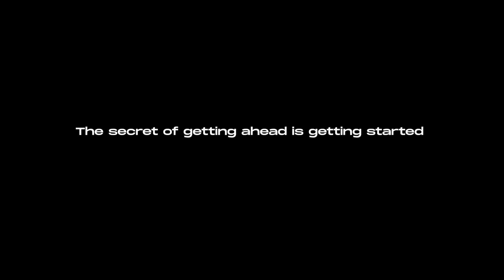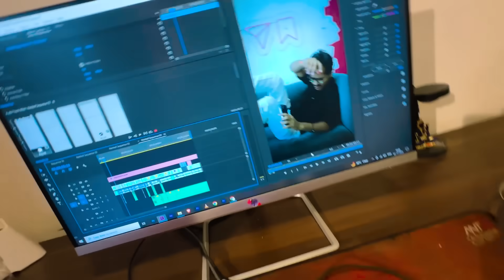Asking Stranger For Money 🤑💰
Hello,